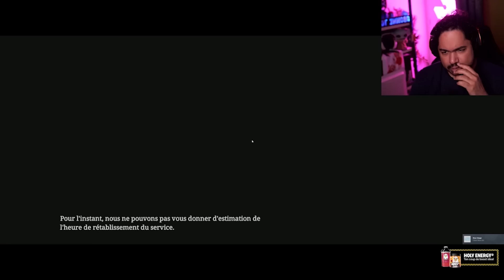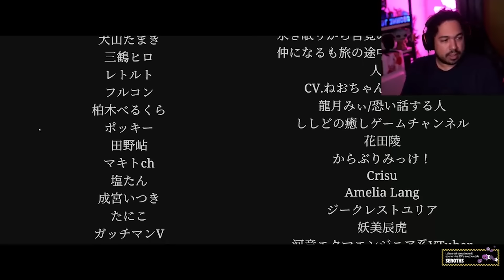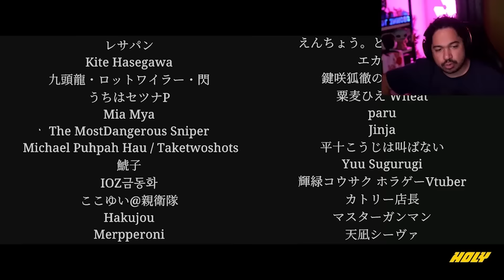Shinkansen 0 : Les anomalies font peur 😰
Gameplay de Shikansen 0 un jeu d'horreur et d'anomalie dans le shikansen, un TGV japonais très connu dans le monde.